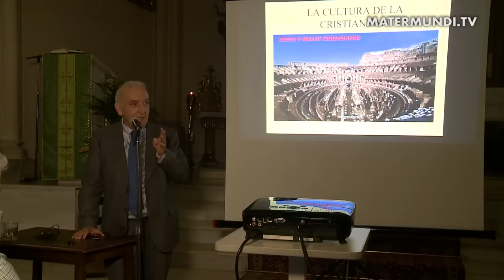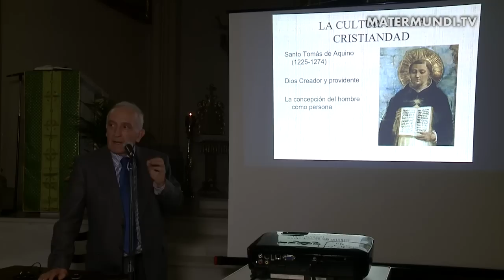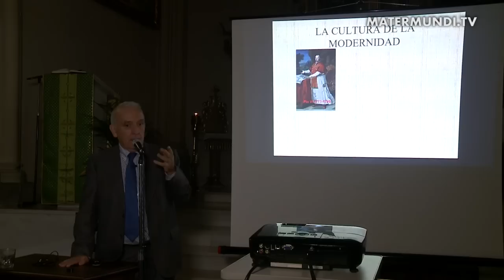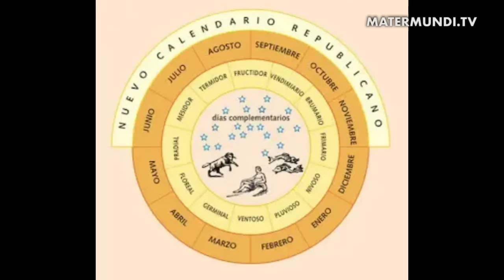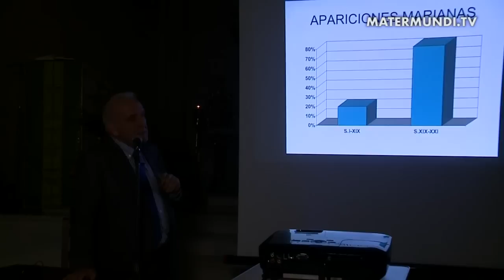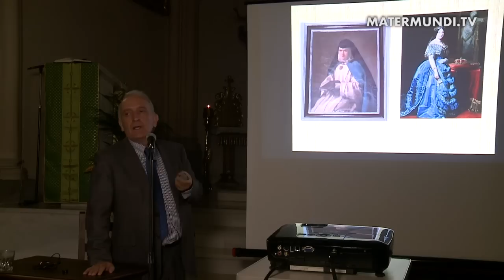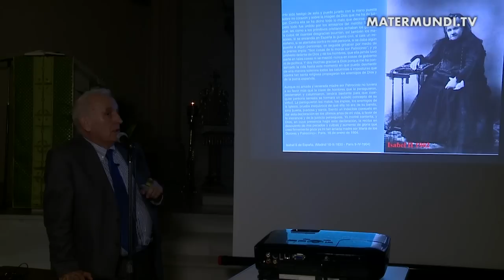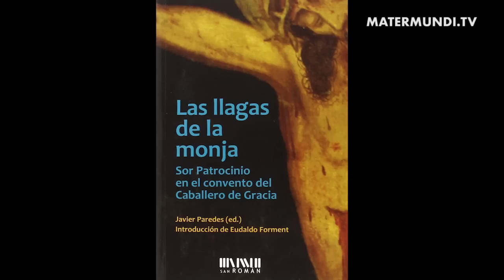Javier Paredes: Conoce las apariciones de la Virgen María a lo largo de la Historia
Os ofrecemos una conferencia del Profesor Javier Paredes cuyo objetivo es hacer un recorrido por las apariciones marianas a lo largo de la Historia. Un dato relevante que pudo destacar es que la mayor parte de las apariciones marianas se han producido desde el siglo XIX, un 80%.

El Profesor de Historia Javier Paredes nos explica su  como buen profesor de Historia, tiró de ella y de los diversos acontecimientos para intentar explicarnos su teoría de qué es lo que provoca este aumento de apariciones marianas en desde mediados del siglo XIX y como no podía ser de otra forma de remonta a la fuente más fiable, la historia.

Las bases de la educación cristiana. El Catecismo en su Capítulo Primero, Artículo 1 dice: «Creo en Dios Padre Todopoderoso, Creador del Cielo y de la Tierra«. El cristiano cree en Dios y cree que este mundo ha sido objeto de creación de Dios. Y en el Capítulo Tercero, titulado Creo en el Espíritu Santo, el Artículo 9 dice: «Creo en la Santa Iglesia Católica«. «750 Creer que la Iglesia es «Santa» y «Católica», y que es «Una» y «Apostólica»  es inseparable de la fe en Dios, Padre, Hijo y Espíritu Santo«.

Lutero puso en duda el sometimiento a la autoridad. En su escrito «La Libertad cristiana» de 1521, defendía que el hombre tiene capacidad de elección.»…un cristiano está sujeto sobre todo al Señor y a nadie más que a él, incluido quien escribe…». Lutero escribió este texto como respuesta a la bula papal Exsurge Domine, que había quemado públicamente en diciembre de 1520, en la que se lo instaba a abjurar en el plazo de 60 días de 41 de Las 95 tesis de Wittemberg. El chambelán Karl von Miltitz de Sajonia intentó mediar en el conflicto entre Lutero y el papado enviándole una carta al Papa León X . En la carta agregó una copia traducida al latín de La libertad cristiana. Pocos meses más tarde, León X promulgó la bula Decet Romanum Pontificem en la que excomulgaba a Lutero y lo declaraba hereje, al igual que a todo aquel que siguiera sus enseñanzas.

Durante la Edad Media el cristianismo tenía la facultad de establecer un “orden sagrado”, según el cual cada persona ocupaba un lugar fijo, predeterminado por Dios. La Iglesia Católica poseía la facultad de establecer este orden de acuerdo a su mejor parecer, y las personas debían someterse a él. Solamente a través de esta sujeción y el cumplimiento de muchas y variadas obligaciones formales el cristiano era partícipe de la salvación de Jesucristo. De este modo, la Iglesia Católica ejercía un control sobre las libertades individuales, cuyo único consuelo era una vida en el Más Allá, junto a Dios.

Lutero, que había estudiado detalladamente las Epístolas paulinas, propuso una ruptura de este “orden sagrado”, retomando afirmaciones de Pablo de Tarso: A fin de que conozcamos a fondo lo que es el cristiano y sepamos en qué consiste la libertad que para él adquirió Cristo y de la cual le ha hecho donación –como tantas veces repite el apóstol Pablo– quisiera asentar estas dos afirmaciones: El cristiano es libre señor de todas las cosas y no está sujeto a nadie. El cristiano es servidor de todas las cosas y está supeditado a todos. Ambas afirmaciones se encuentran claramente expuestas en las epístolas de San Pablo. (…)

¡No te pierdas la charla completa!

(Fuente: Javier Paredes y José Maria Castillejo)